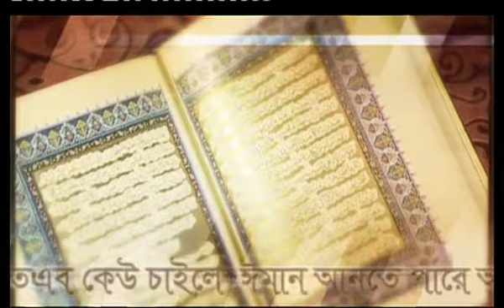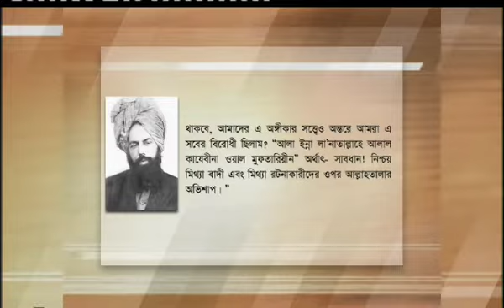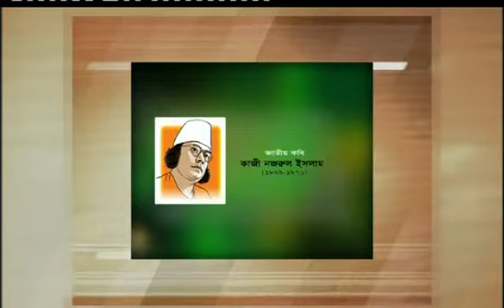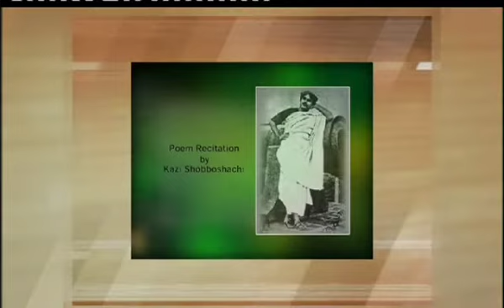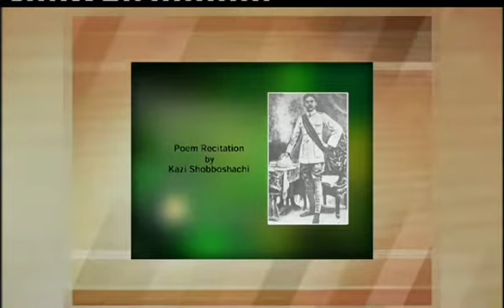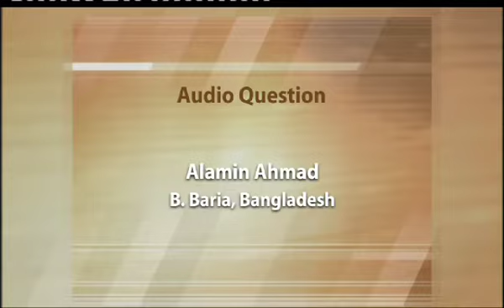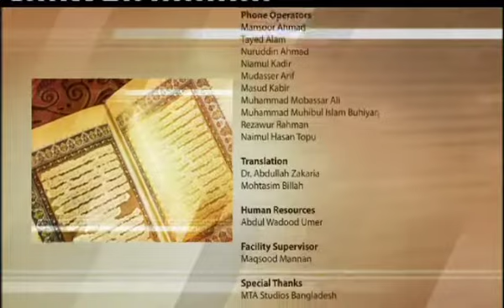Islam/Shotter Shondhane 31st March 2012/Ahmadiyyabangla/The Truth